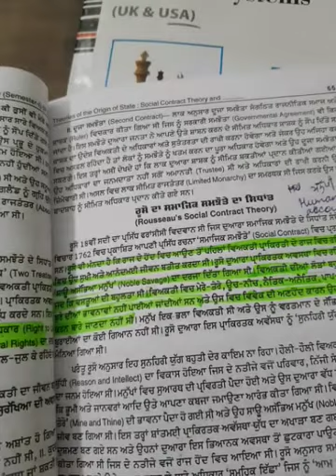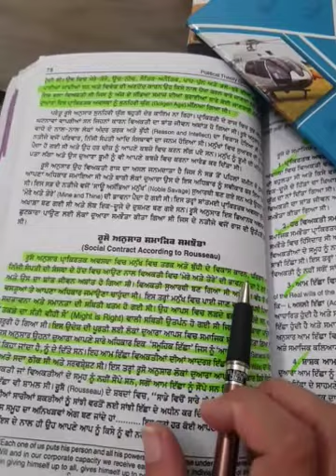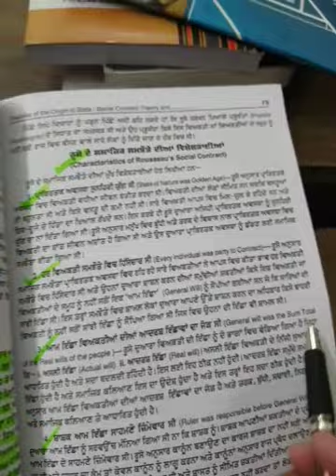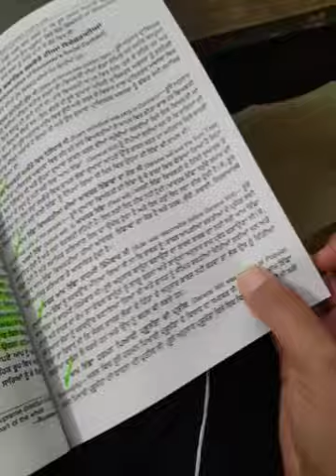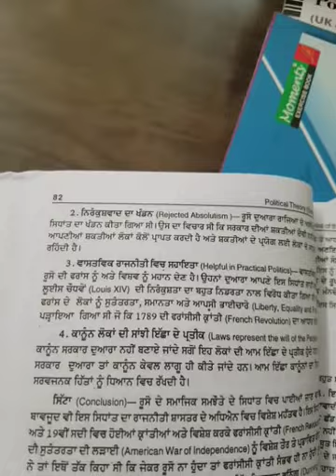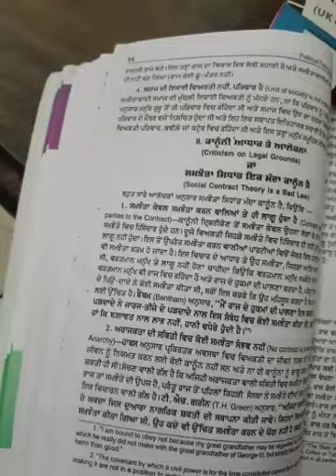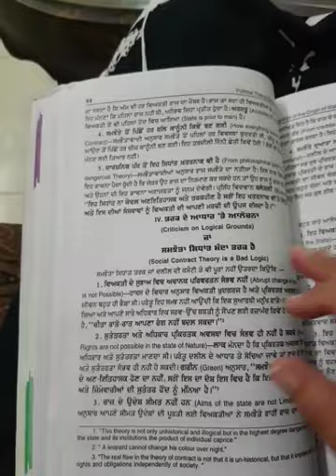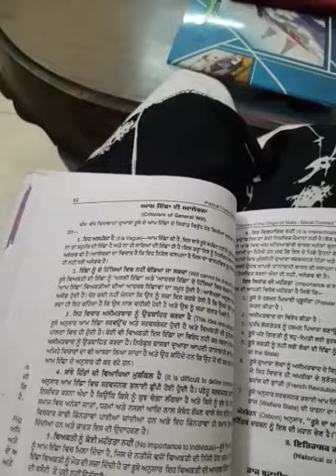ROUSSUES SOCIAL CONTACT THEORY